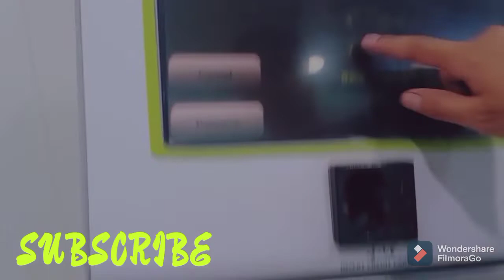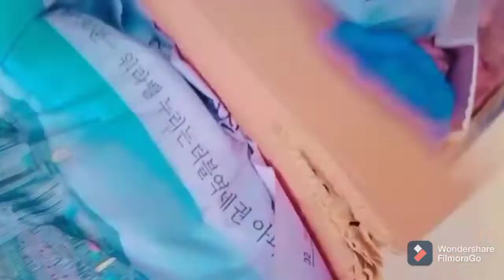Giveaway alert⚠️ | mosam garma ki soghaat 🥭| zarr bakht ka kitchen